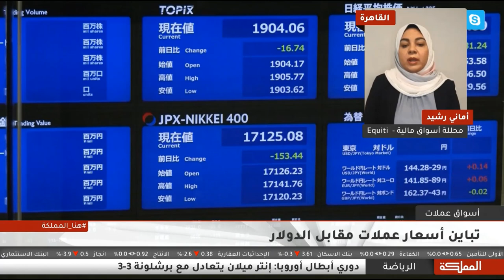التأثير المتوقّع لبيانات التضخّم على الدولار واليورو وكذلك الجنيه و الين الياباني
تنتظر الأسواق المالية اليوم صدور بيانات مؤشر أسعار المستهلكين التي قد تقدّم دلائل حول التغيّر في معدّلات التضخّم الأمريكية. كيف سيكون تأثير هذه البيانات على الدولار؟ وماذا بالنسبة لتحرّكات اليورو والجنيه؟ وهل سيستمر الين الياباني بهبوطه القوي مقابل الدولار؟